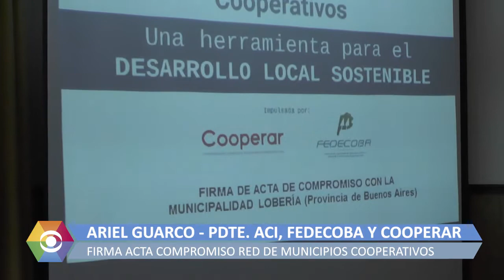2019 12 19 RED DE MUNICIPIOS COOPERATIVOS 1 ARIEL GUARCO